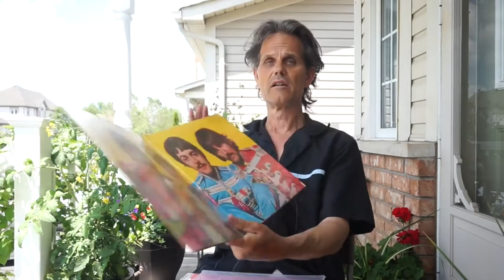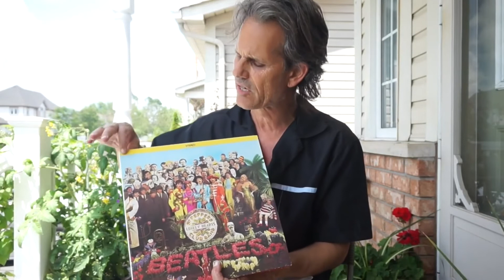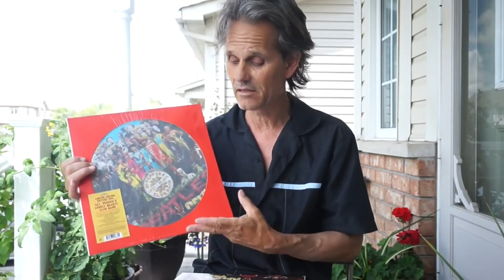VJAY'S VINTAGE VINYL THE BEATLES SGT PEPPER'S LONELY HEARTS CLUB BAND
CANUCK TV  - VJAY TV NEWS AND ENTERTAINMENT